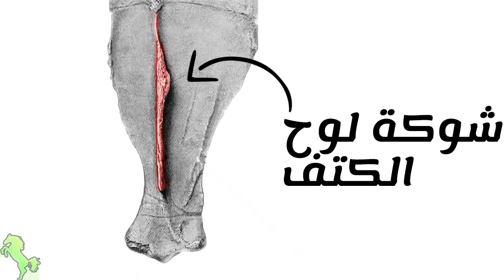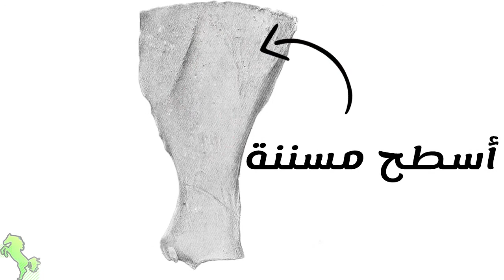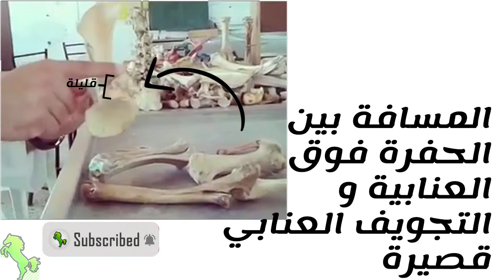شرح عظم لوح الكتف عند الخيل و مقارنة مع الأبقار و الكلاب | تشريح 1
يعتبر عظم لوح الكتف من اول عظام القائمة الأمامية ويليه عظم العضد يلي فصلناه بفيديو كامل !
و اليوم اشرحنا العظم بشكل مفصل وسهل للدراسة  😁
لاتنسونا من دعمكم 💚😘